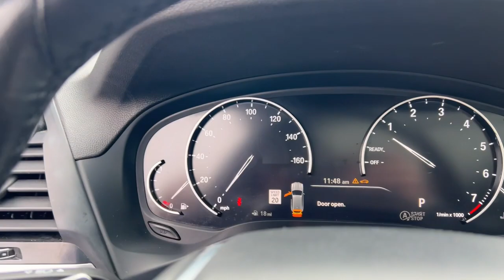2021 BMW X3 Knoxville, Maryville, Sweetwater, Lenoir City, Alcoa 13191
Glacier Silver Metallic Used 2021 BMW X3 sDrive30i available in 2313 E Lamar Alexander Pkwy, Maryville, Tennessee at Volunteer Auto Group. Servicing the Knoxville, Maryville, Sweetwater, Lenoir City, Alcoa, TN area.

2021 BMW X3 sDrive30i - Stock#: 13191

2313 E Lamar Alexander Pkwy

This is the upgrade youve been dreaming about.brbrClean CARFAX.brbrGlacier Silver Metallic 2021 BMW X3 sDrive30i 4D Sport Utility 2.0L I4 TwinPower Turbo RWD 8-Speed Automatic SportbrbrMust see! **FULLY SERVICED AND DETAILED** ECO Mode Sport Mode Bluetooth Backup Camera Adaptive Cruise Control Moonroof/Sunroof Leather Heated Seats Heated Leather Seats X3 sDrive30i 4D Sport Utility 2.0L I4 TwinPower Turbo 8-Speed Automatic Sport RWD Glacier Silver Metallic Black w/Extended Merino Leather Upholstery 12 Speakers 3.385 Axle Ratio 4-Wheel Disc Brakes ABS brakes Air Conditioning Alloy wheels AM/FM radio: SiriusXM Apple CarPlay Compatibility Auto-dimming door mirrors Auto-dimming Rear-View mirror Automatic temperature control BMW Assist eCall BMW TeleServices Brake assist Bumpers: body-color Comfort Access Keyless Entry Connected Package Plus ConnectedDrive Services Convenience Package Delay-off headlights Driver door bin Driver vanity mirror Dual front impact airbags Dual front side impact airbags Electronic Stability Control Emergency communication system: BMW Assist eCall Exterior Parking Camera Rear Four wheel independent suspension Front anti-roll bar Front Bucket Seats Front Center Armrest Front dual zone A/C Front fog lights Front reading lights Fully automatic headlights Garage door transmitter Genuine wood dashboard insert Genuine wood door panel insert Heated door mirrors Heated Front Seats Heated Steering Wheel Hi-Fi Sound System Illuminated entry Knee airbag Low tire pressure warning Lumbar Support Memory seat Navigation Navigation System Occupant sensing airbag Outside temperature display Overhead airbag Panic alarm Panoramic Moonroof Passenger door bin Passenger vanity mirror Power door mirrors Power driver seat Power Front Seats Power Liftgate Power passenger seat Power steering Power windows Radio Control US Radio data system Radio: AM/FM Stereo w/HD Rain sensing wipers Rear air conditioning Rear anti-roll bar Rear reading lights Rear seat center armrest Rear window defroster Rear window wiper Remote keyless entry Roof rack: rails only Security system SensaTec Upholstery SiriusXM Satellite Radio Speed control Speed-sensing steering Speed-Sensitive Wipers Split folding rear seat Spoiler Sport Bucket Seats Sport steering wheel Steering wheel mounted audio controls Tachometer Telescoping steering wheel Tilt steering wheel Traction control Trip computer Turn signal indicator mirrors Variably intermittent wipers Wheels: 18 x 7.0 Y-Spoke (Style 688) Wheels: 19 x 7.5 Y-Spoke (Style 693) WiFi Hotspot X3 sDrive30i 4D Sport Utility 2.0L I4 TwinPower Turbo 8-Speed Automatic Sport RWD Glacier Silver Metallic Black w/Extended Merino Leather Upholstery.brbrProudly serving Maryville Knoxville Lenoir City and all of Tennessee since 1997! We now have 3 locations and over 400 in inventory. Guaranteed financing available with credit recovery programs.